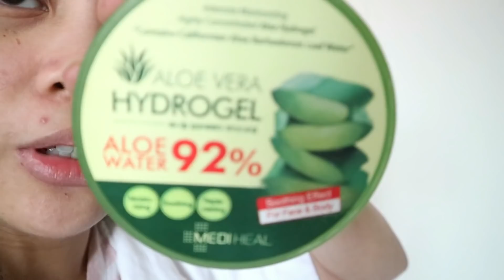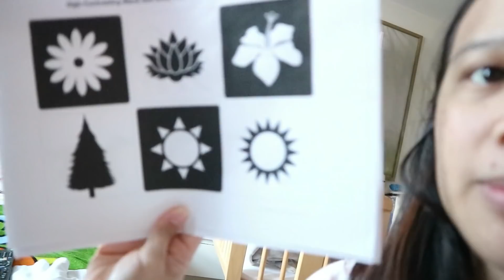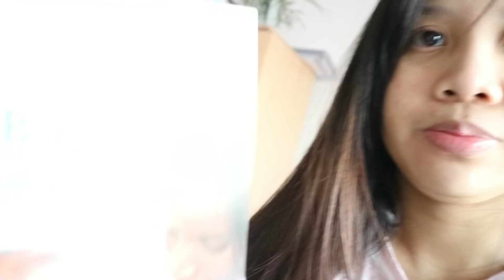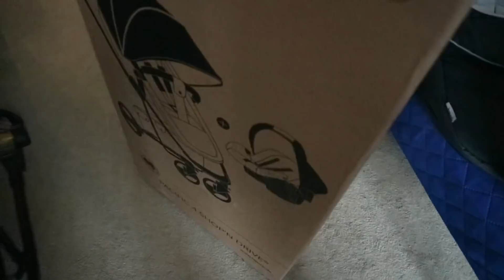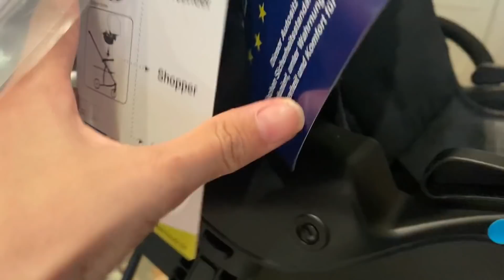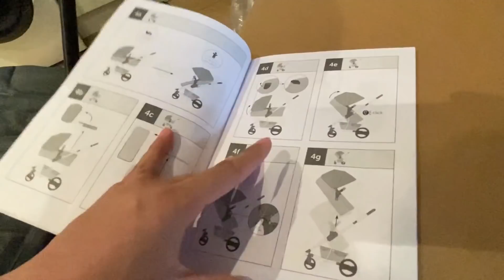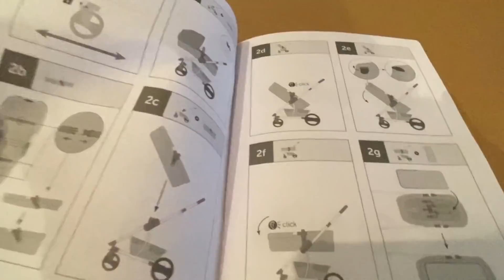A DAY WITH ME AND THRIA / LIFE UPDATE / HINDI PALA MADALI MAGING NANAY / VLOGMAS2020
LIFE IN UK UPDATE / STORYTIME

Link to all korean skincare

“HAVE A NICE DAY EVERYONE, AND GOD BLESS US ALL”